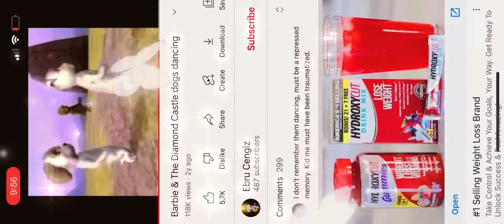AESTHETIC WARNING!!1!1!1!1!1! 😍😍😞😚😞😚😒🤩😚😣😧😷😦😷🤤🤮😧😈🤠😪🤤🤡😴😈🤐👻🌺🍁🌚🪸🌛🪨🌘🍁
how long has it been guys 🌚